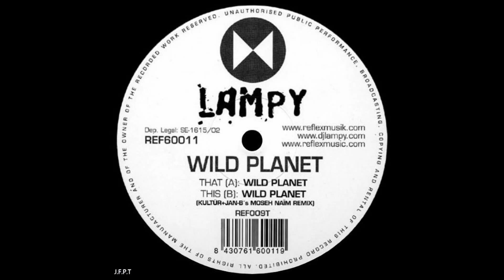Lampy – Wild Planet (Kultür & Jan-B´s Moseh Naïm Remix)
Canción:     Wild Planet (Kultür & Jan-B´s Moseh Naïm Remix)
Artista:       Jose Luis Querido, Moseh Naïm
Álbum:        Lampy – Wild Planet
Año:             2002
Géneros:     Electrónica
Estilo:          Break Beat